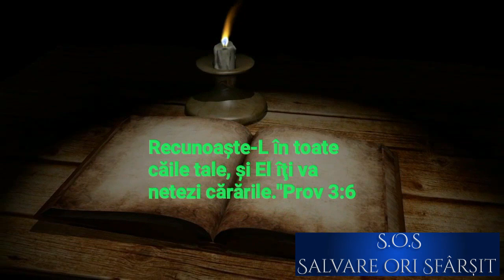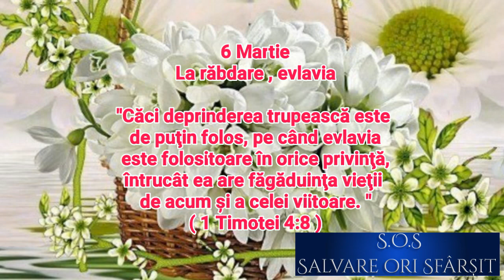6. Martie - La răbdare , evlavia (audio)